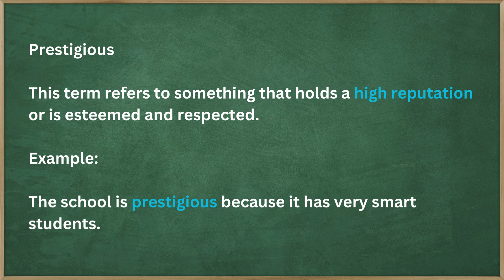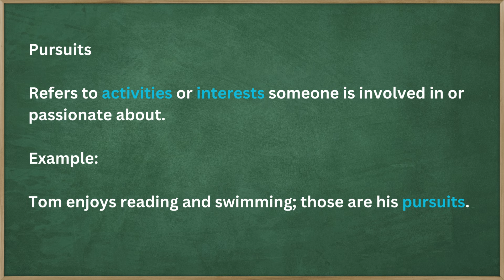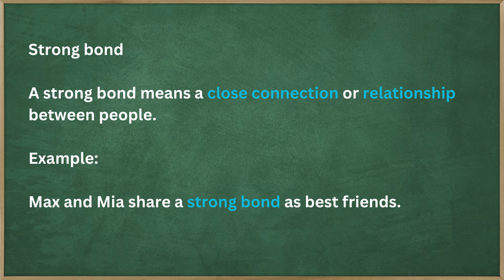My Family At Home (Improve Your English) | English Listening and Speaking Skills - My Family Life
Welcome to our English lesson!

In today's lesson, we dive into the charming world of the Smith family with our guide, Lina. Get ready to enhance your English listening and speaking skills as we take a closer look at the daily lives, personalities, and adventures of the Smiths.

This lesson is designed to help you practice and improve your English listening and speaking skills. Learn new vocabulary related to family life, professions, hobbies, and more.

Chapters:
00:00 Welcome
00:24 Listen to family at home
03:13 Learn English vocabulary
05:56 Practice English speaking with Lina